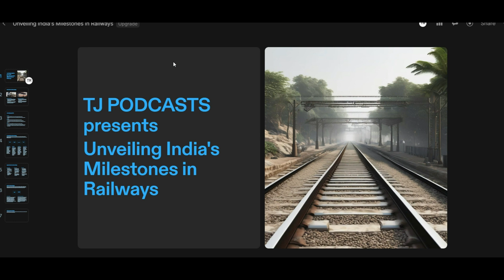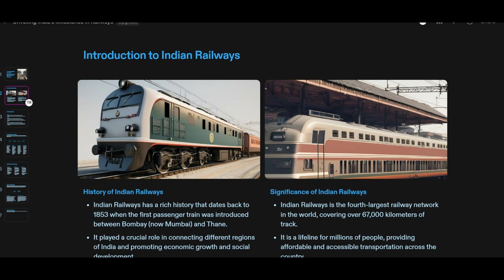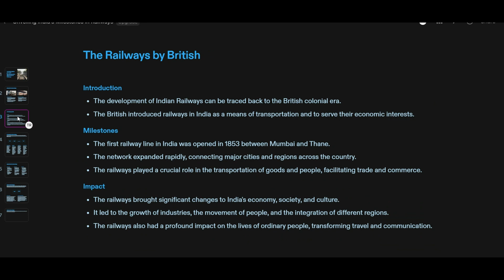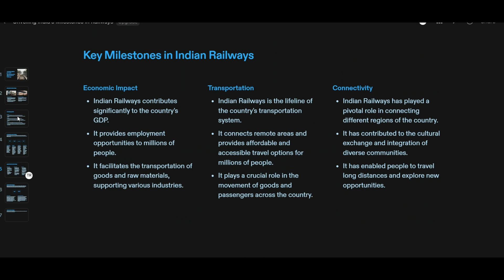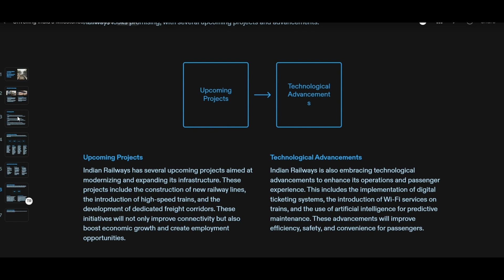Tj podcast present unveiling milestones of Indian railways by Tavish | S1,Ep1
TJ podcasts present the history, milestone on any topic Episode everyday.
This is the first season of something something podcast.